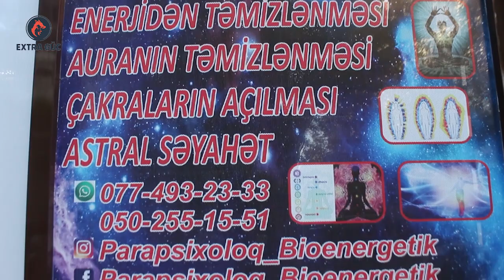Cin çıxartma seansı varmı? - Parapsixoloqla DƏHŞƏTLİ MÜSAHİBƏ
Cin çıxarma seansı varmı? - Parapsixoloqla DƏHŞƏTLİ MÜSAHİBƏ